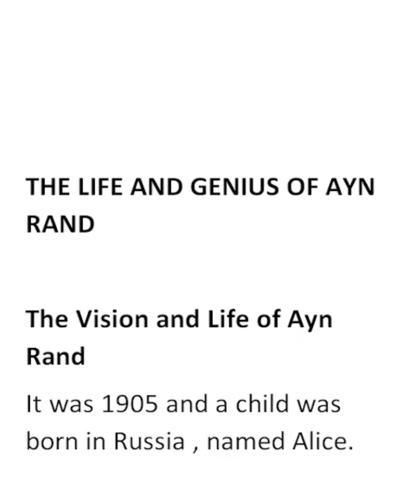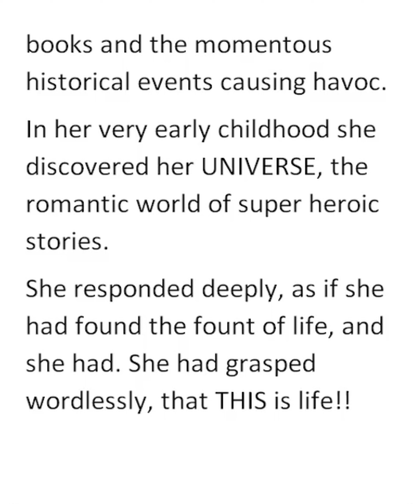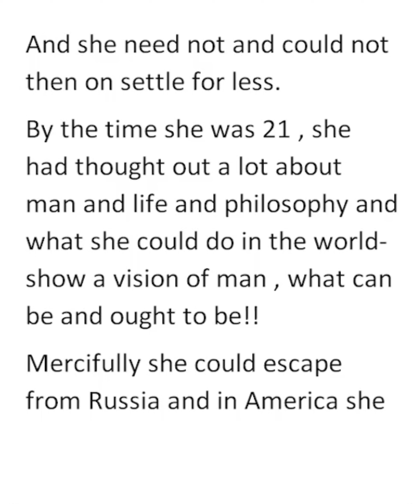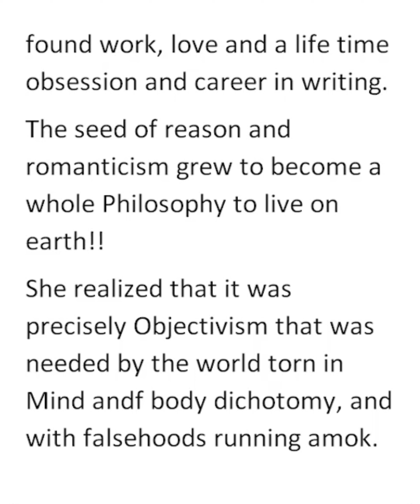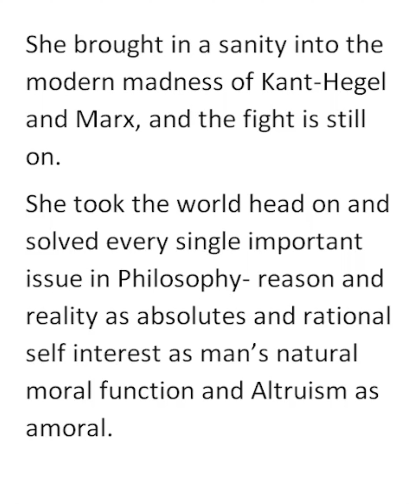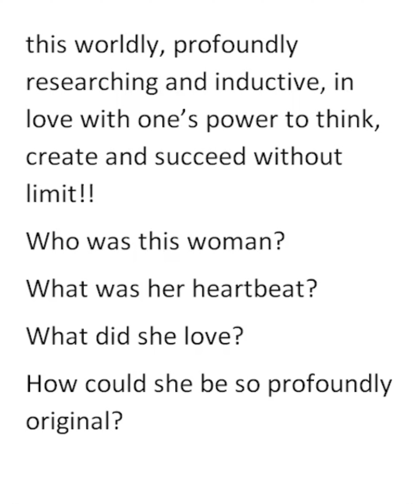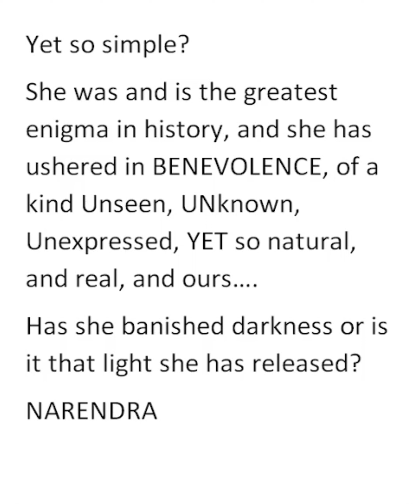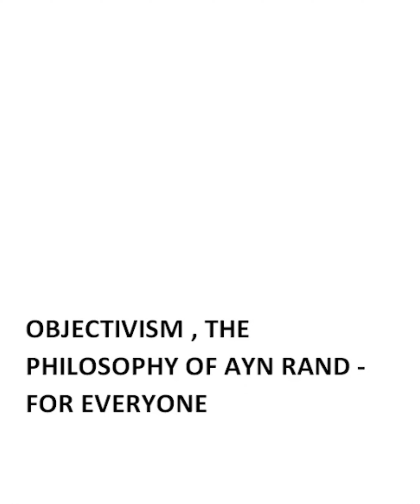THE LIFE AND GENIUS OF AYN RAND | The Vision and Life of Ayn Rand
THE LIFE AND GENIUS OF AYN RAND
The Vision and Life of Ayn Rand

It was 1905 and a child was born in Russia , named Alice. Later she would herself change her name to Ayn Rand.

From childhood, Ayn Rand seemed to have been with the power of natural thinking and questioning, wondering and formulating, and generalizing.

That is what she did. Those eyes, prodigious and deep, observed and grasped from books and the momentous historical events causing havoc.

In her very early childhood she discovered her UNIVERSE, the romantic world of super heroic stories.

She responded deeply, as if she had found the fount of life, and she had. She had grasped wordlessly, that THIS is life!!

And she need not and could not then on settle for less.

By the time she was 21 , she had thought out a lot about man and life and philosophy and what she could do in the world-show a vision of man , what can be and ought to be!!

Mercifully she could escape from Russia and in America she found work, love and a life time obsession and career in writing.

The seed of reason and romanticism grew to become a whole Philosophy to live on earth!!

She realized that it was precisely Objectivism that was needed by the world torn in Mind and body dichotomy, and with falsehoods running amok.

She brought in a sanity into the modern madness of Kant-Hegel and Marx, and the fight is still on.

She took the world head on and solved every single important issue in Philosophy- reason and reality as absolutes and rational self interest as man’s natural moral function and Altruism as amoral.

She defended capitalism as an Unknown ideal,and stripped socialism for the death worshiping philosophy it is , in theory and practice.

She brought in VALUES—thinking, respect for man, glorification of the value of technology, business and money, integrating love and sex, being totally earth bound, and this worldly, profoundly researching and inductive, in love with one’s power to think, create and succeed without limit!!

Who was this woman?

What was her heartbeat?

What did she love?

How could she be so profoundly original?

Yet so simple?

She was and is the greatest enigma in history, and she has ushered in BENEVOLENCE, of a kind Unseen, UNknown, Unexpressed, YET so natural, and real, and ours….

Has she banished darkness or is it that light she has released?